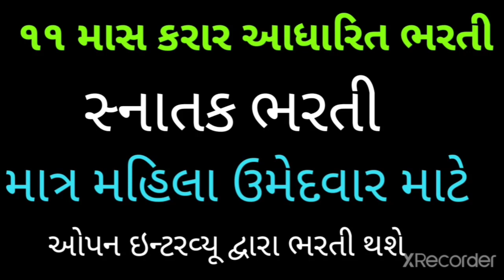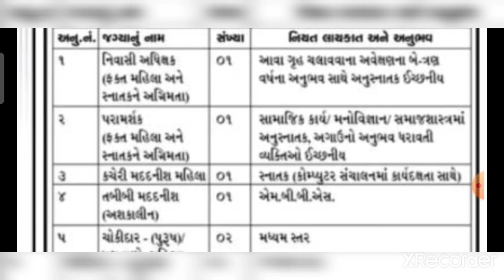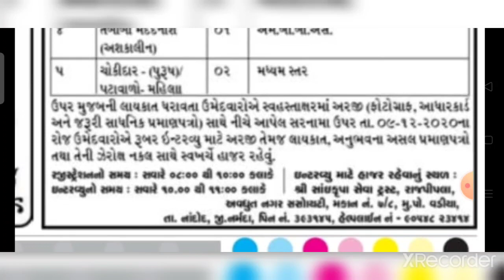૧૧ માસ કરાર આધારીત ભરતી||મહિલા ઉમેદવાર માટે નોકરી 👍||સ્નાતક ભરતી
૧૧ માસ કરાર આધારીત ભરતી||મહિલા ઉમેદવાર માટે નોકરી 👍||સ્નાતક ભરતી